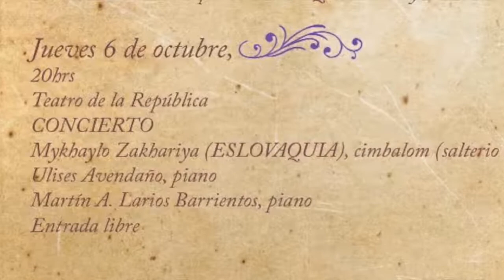Invitación Inauguración 13er Festival ¡Qué Viva El Salterio!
Gran inauguración del XII Festival ¡Qué Viva El Salterio!

Jueves 6 de octubre, 8 PM - Teatro de la República. Querétaro, Qro.

¡Entrada Libre!

Mykhaylo Zakhariya - Cimbalom
Ulises Avendaño - Piano
Martín Alejandro Larios - Piano